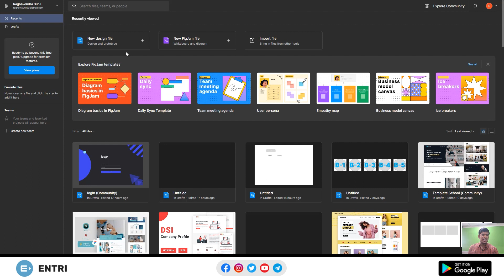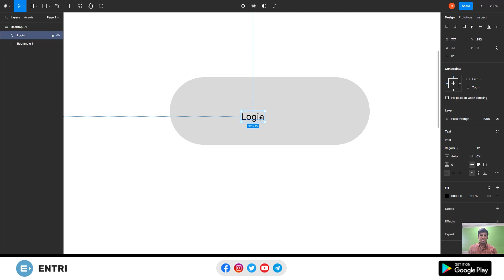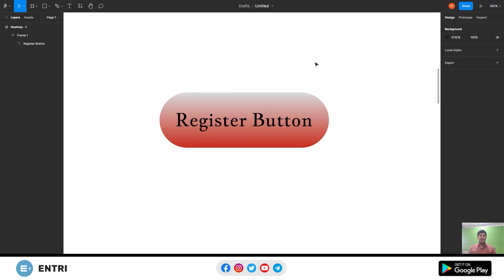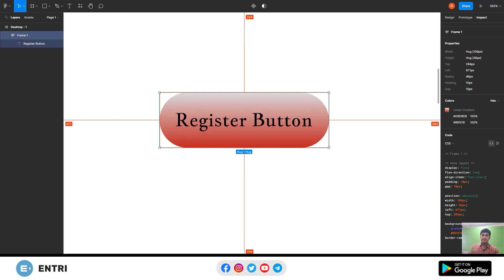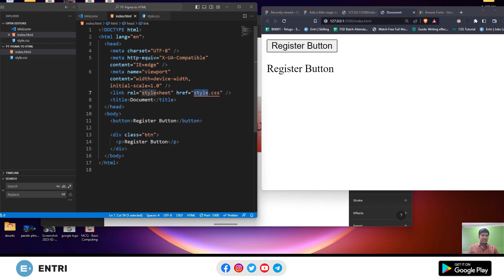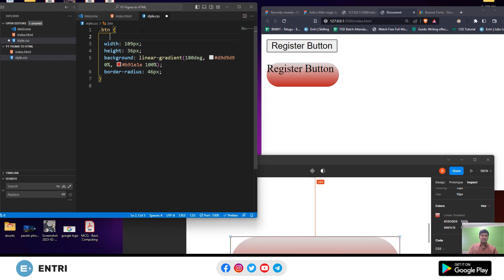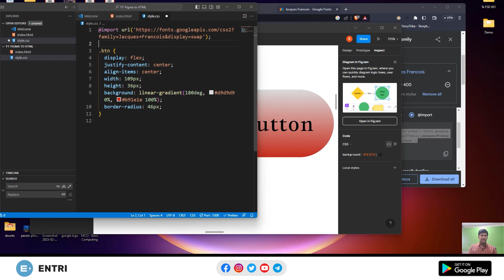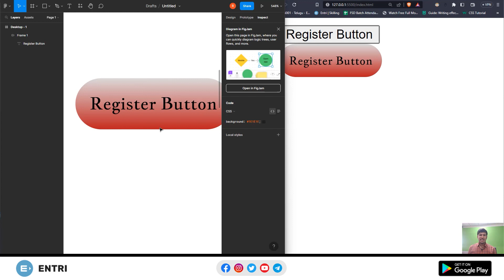Figma for Web Designing | Full stack web development with Entri Elevate Telugu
Entri Elevate Telugu is here to help you with your full stack web developer journey. As a part of this we have made beginner series on HTML and CSS in telugu. In addition to them we are bringing a new video about figma for you.

This video will teach viewers the basics of Figma, a web design software. It's ideal for beginner web designers looking to create modern, stylish websites with ease. We'll walk through everything you need to know to get started with Figma

Now you can also contact us to know about our most effective course to become a Full stack developer which has been designed by the famous Full stack development expert Vamsi Bhavani.